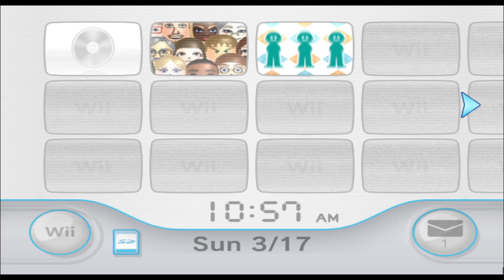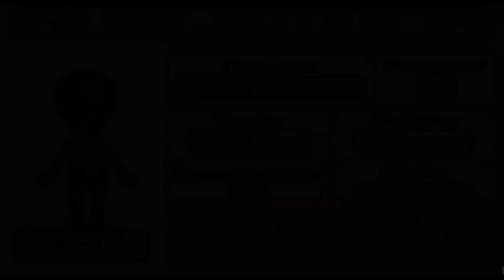Spitfire - Fortnite - Mii 1983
aint no way

(suggested by gibus's nan)

1983/10100

Plaza: 99

Parade: 1882